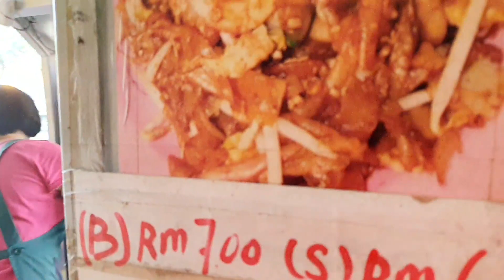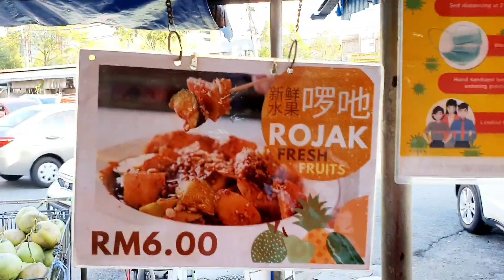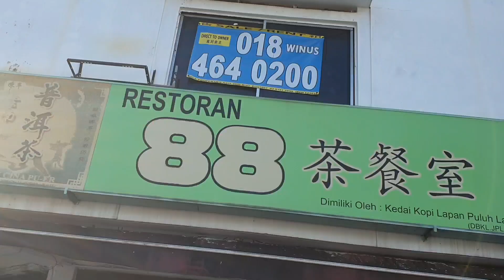저희는 이렇게 해장합니다